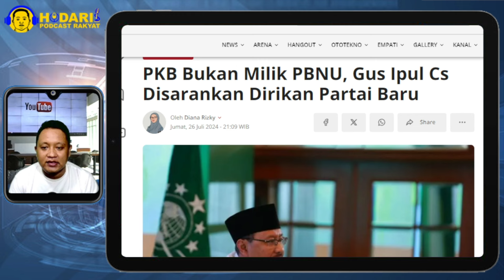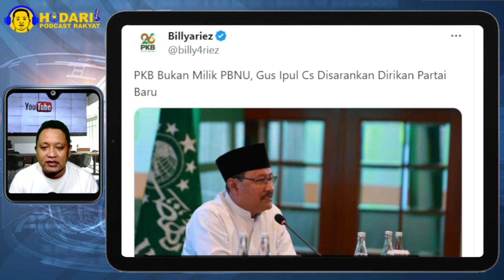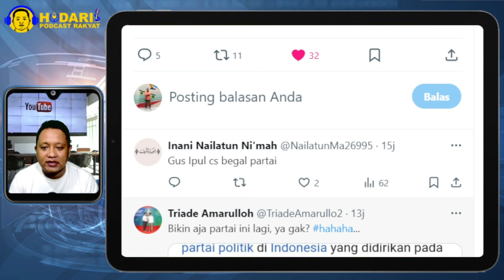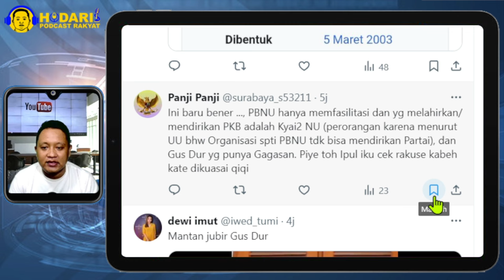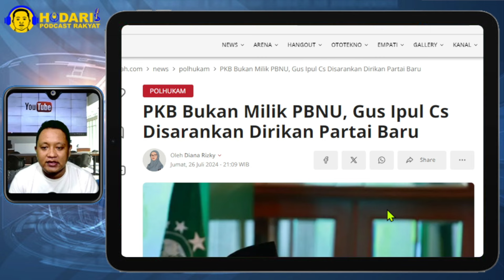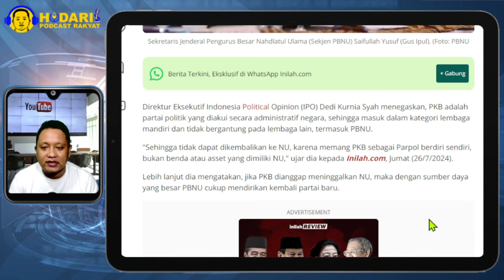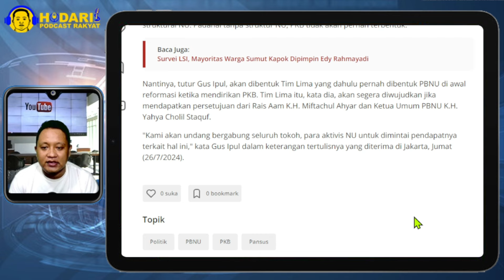JUBIR GUS DUR TANTANG PBNU!! PKB BUKAN MILIK PBNU, GUS IPUL DISARANKAN DIRIKAN PARTAI BARU, BERANI?